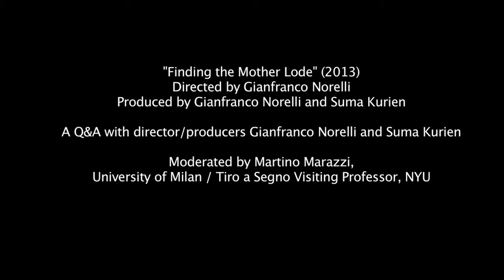"Finding the Mother Lode" presented at NYU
A panel discussion for the presentation of

Finding the Mother Lode (2013)
Directed by Gianfranco Norelli
Produced by Gianfranco Norelli and Suma Kurien

With:
Director/producers Gianfranco Norelli and Suma Kurien
Moderated by Martino Marazzi, University of Milan / Tiro a Segno Visiting Professor, NYU